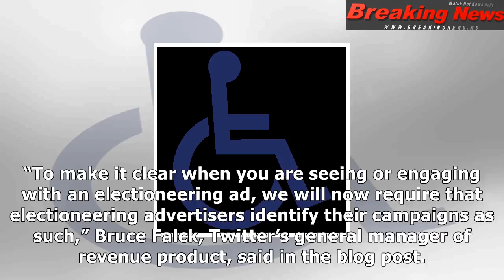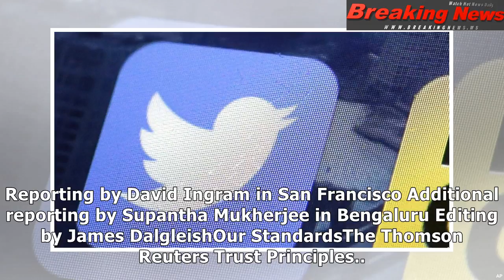Twitter to label election ads after u.s. regulatory threat